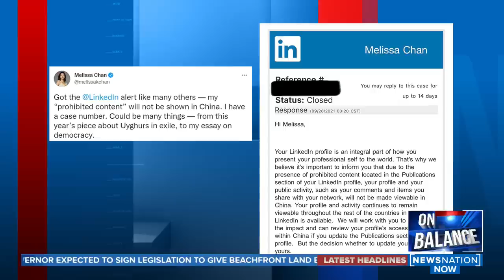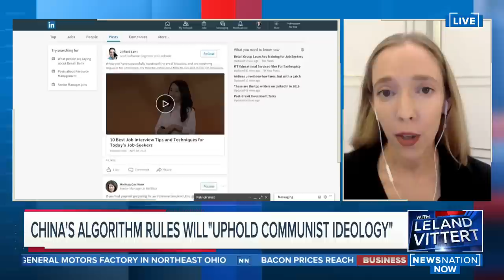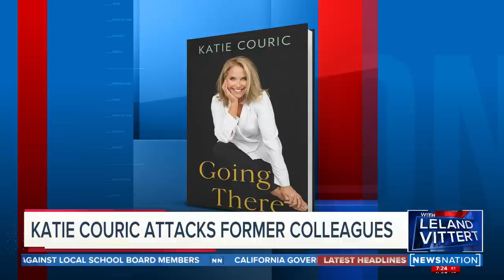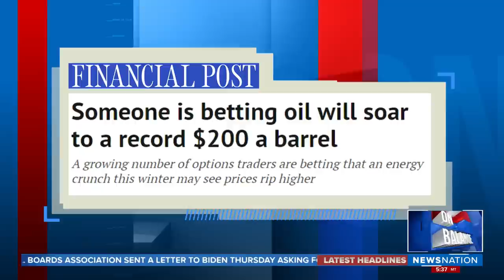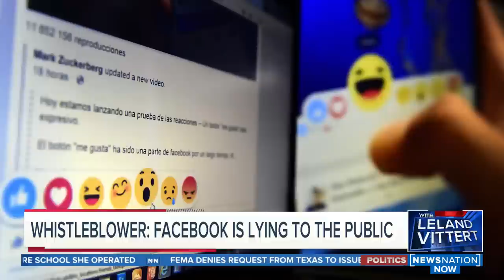On Balance with Leland Vittert 9/30/21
Escalating tensions with china and escalating prices at home. Plus, Ashleigh Banfield responds to Katie Couric.